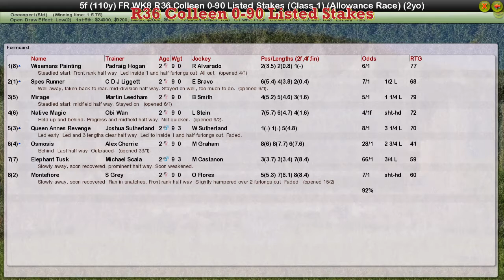FR WK8 R36 Colleen 0-90 Listed Stakes